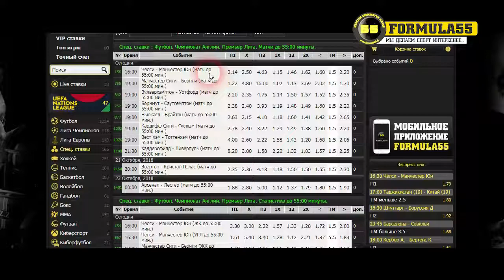🔺55 daqiqali o'yin🔺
🔔 55 daqiqagacha o'yinni bashorat qilish uchun sizni formula55.tj 👈 dan yagona imkoniyat taqdim etadi va o'yinning oxirini kutmasdan g'alaba qozonish.